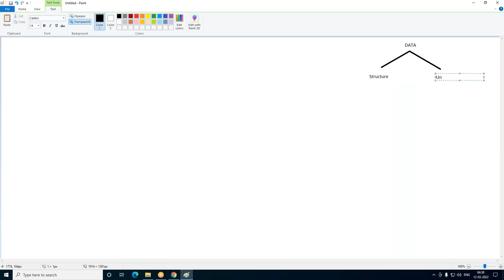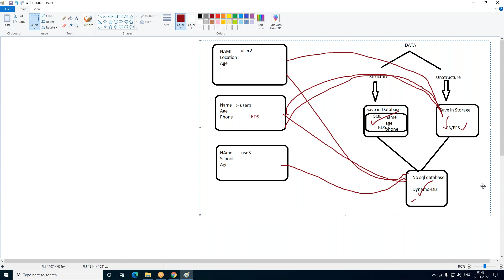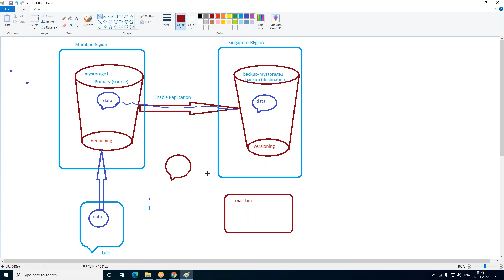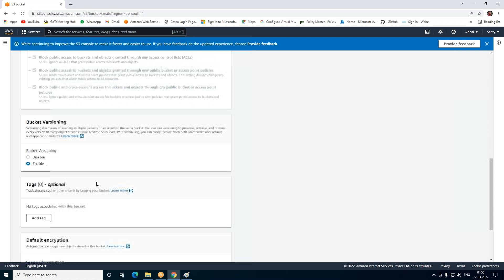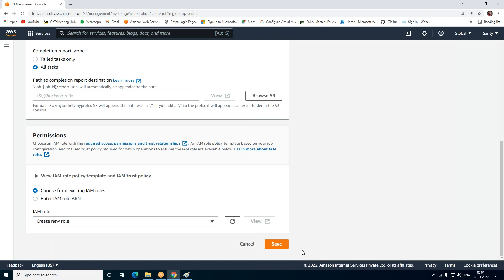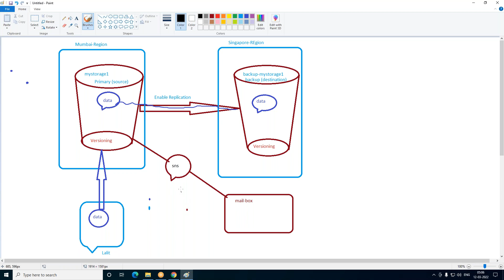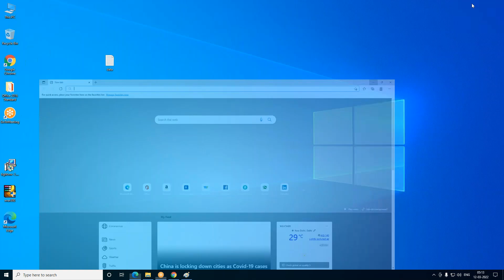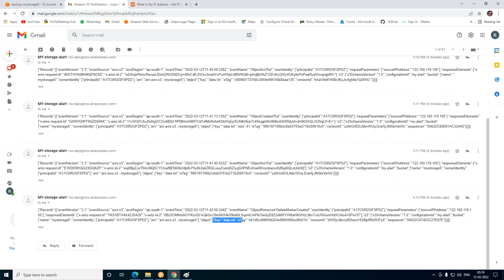Part2 Session 16 What is S3 Storage , Replication , SNS, Versioning etc